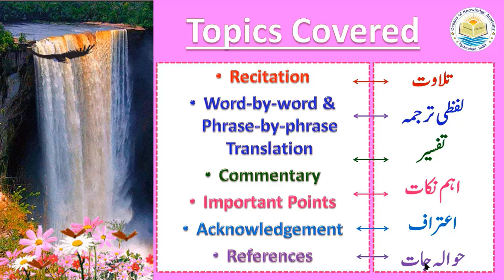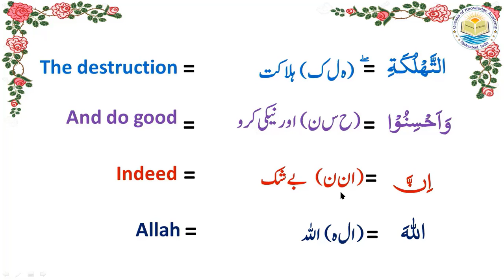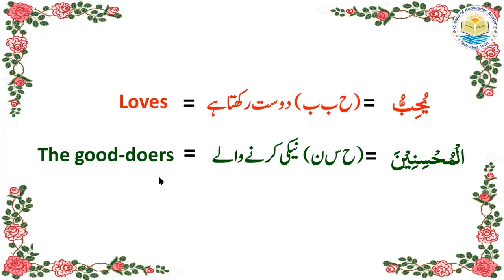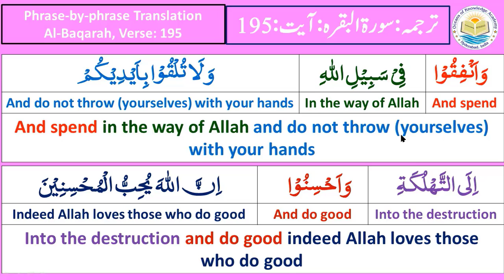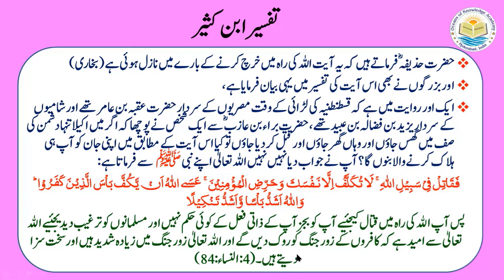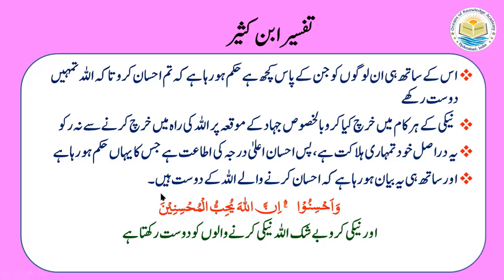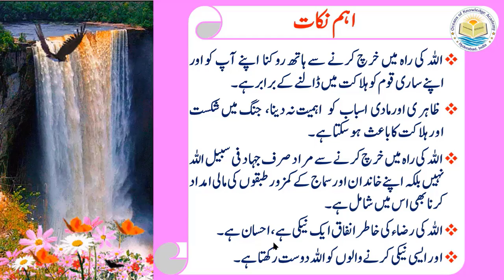Tafseer ul Quran|2.Al-Baqarah | Ayat 195 | Lesson No:2.210 | Word by word Urdu & English Translation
This video presents commentary on the verse of the Quran (2:195) along with word to word Urdu & English Translation.
وَاَنۡفِقُوۡا فِىۡ سَبِيۡلِ اللّٰهِ وَلَا تُلۡقُوۡا بِاَيۡدِيۡكُمۡ اِلَى التَّهۡلُكَةِ ۖ  ۛۚ وَاَحۡسِنُوۡا  ۛۚ اِنَّ اللّٰهَ يُحِبُّ الۡمُحۡسِنِيۡنَ‏ ﴿2:195
And spend in the way of Allah and do not throw (yourselves) with your hands into the destruction and do good indeed Allah loves those who do good.
اور خرچ کرو اللہ کی راہ میں اور نہ ڈالو (اپنے آپ کو) اپنے ہاتھوں ہلاکت میں اور نیکی کرو بے شک اللہ نیکی کرنے والوں کو دوست رکھتا ہے

Dr.Quddusa Sultana